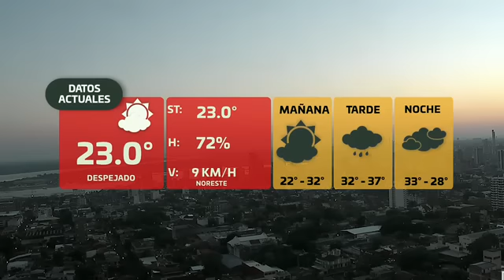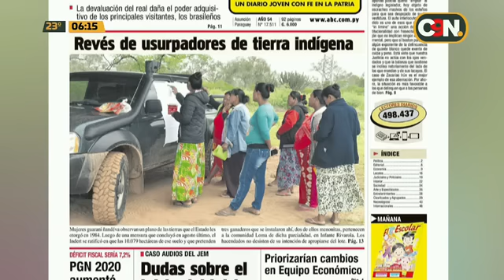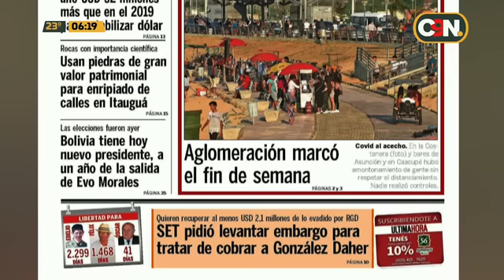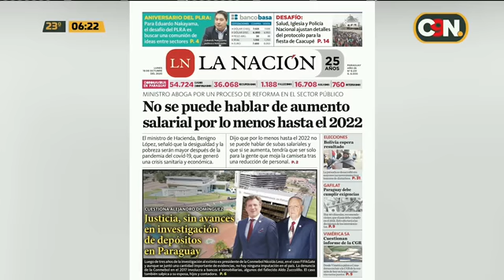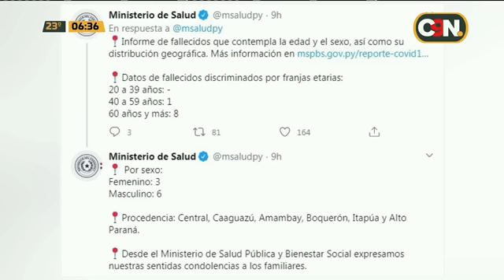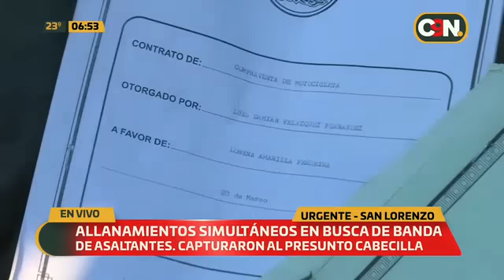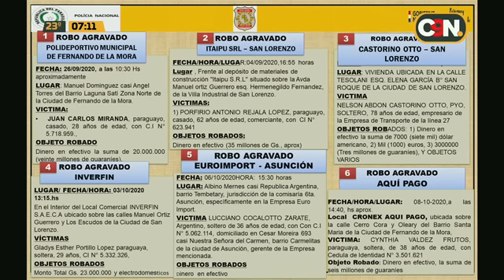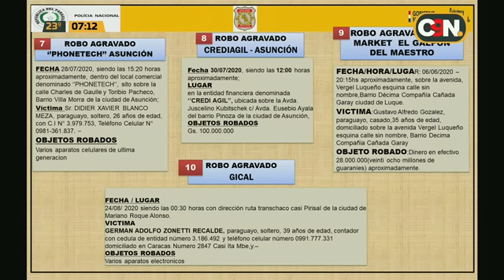Primer Reporte: Programa del 19 de octubre 2020